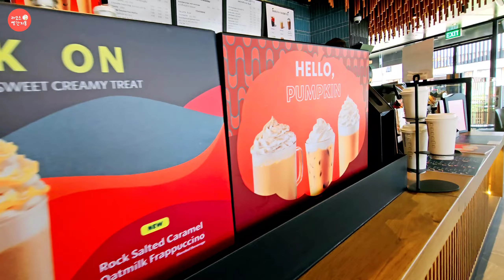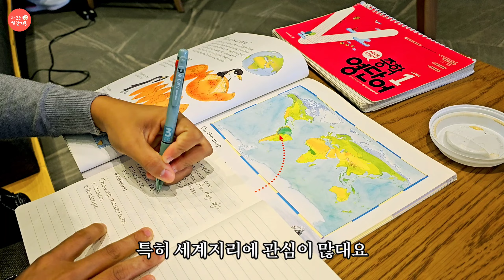Ep.368 라오스🇱🇦의 시월 이야기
우기가 물러가고 건기가 시작되는 시월. 폭염이 이어지지만 분반이라고 하여 각 동네 축제가 꼬리를 무는 요즘입니다. 많은 것을 삼가야만 했던 카오판싸가 끝이 나는 억판싸에 러이까통, 보트레이싱 등이 기다리고 있다보니 라오인들에겐 놀고 먹는 즐거운 달이지요. 이곳저곳이 좀 소란스럽지만 지리한 우기가 가고 건기가 오니 라오스도 가을이 성큼 온 것 같고 밤엔 시원하게 느껴지기도 해요. 오늘도 소소한 일상 담아 봅니다^^